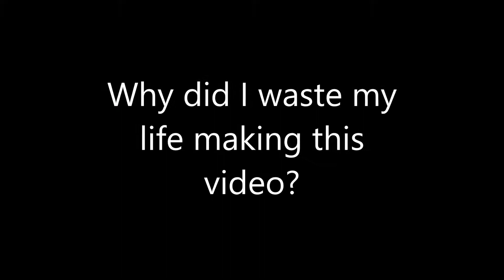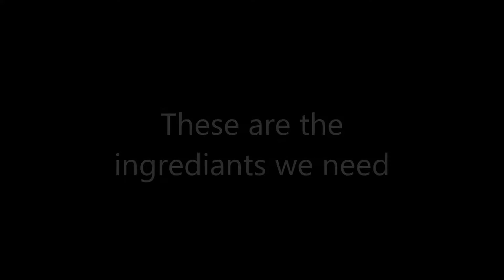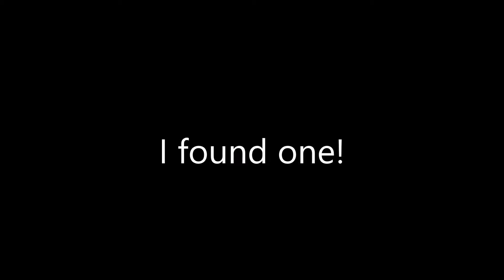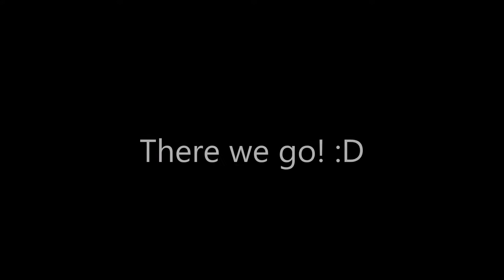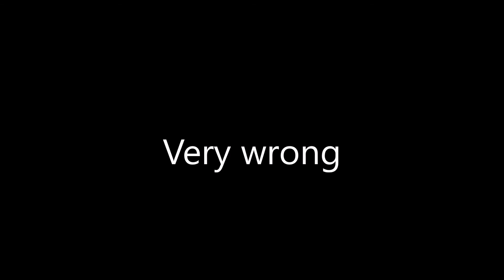All wrong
This video is very very wrong, please don't right the video. Music by vetrom hes a cool music creator go check him out Danganronpa is a cool game go check it out.